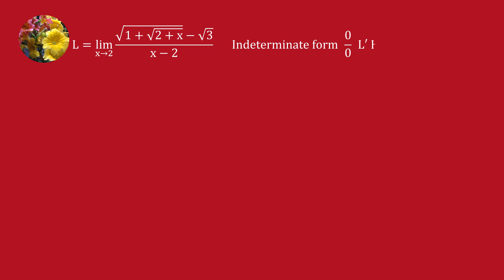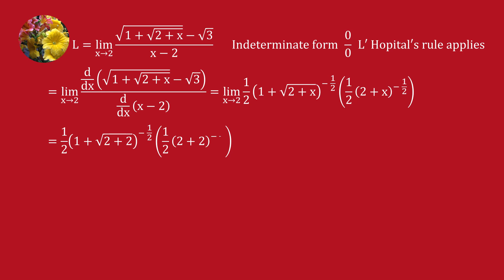Limits and Continuity ( BITSAT-2009-36A)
Alternate Method to Evaluate
lim (sqrt(1 + sqrt(2 + x)) - sqrt(3))/(x - 2) when x tends to 2